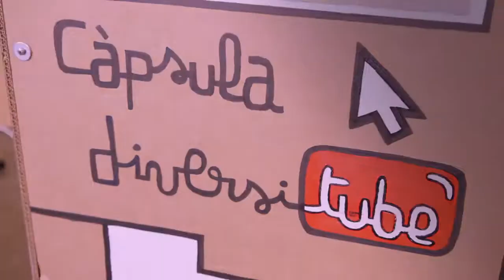Taller Diversitube 2014: Estereotips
Diversitube és un taller audiovisual desenvolupat amb el suport del Programa BCN Interculturalitat.  Com a part de les activitats incloses al Diversity Day 2014, aquest taller va permetre als nois i les noies participants compartir les seves reflexions al voltant de la convivència en una ciutat diversa culturalment.